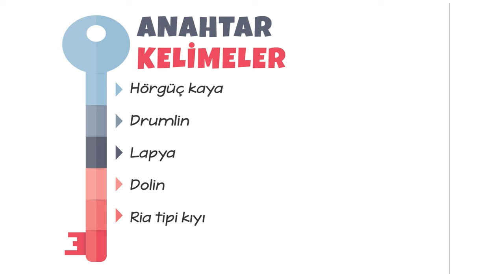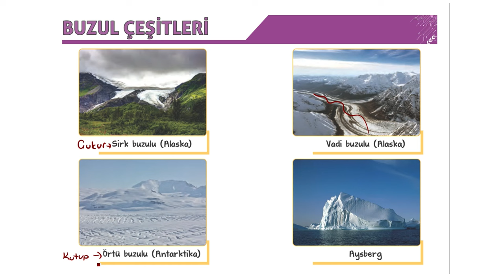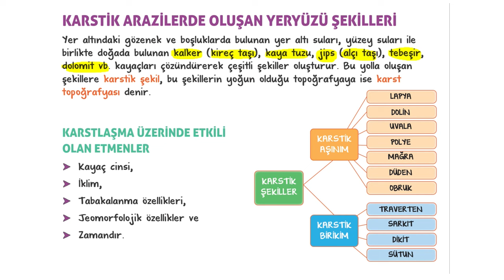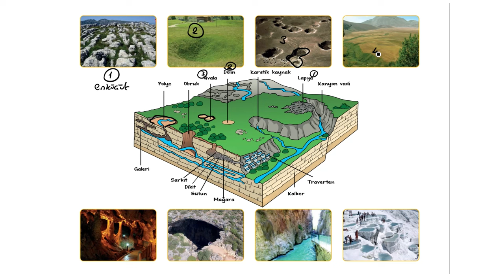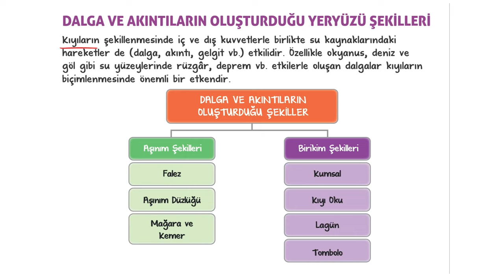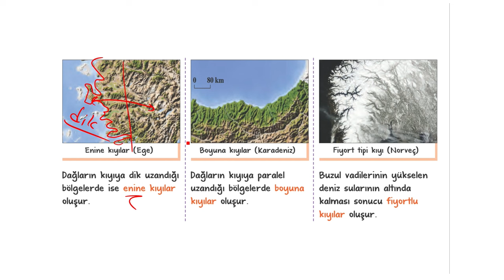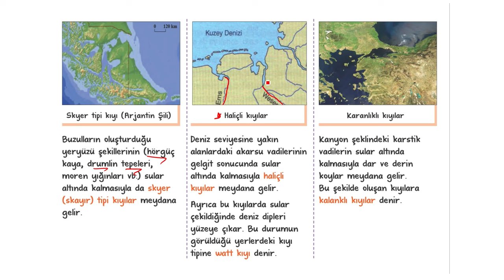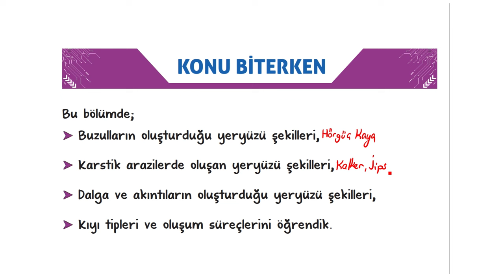Dış Kuvvetler ve Yer Şekilleri - 2 | 10.Sınıf Coğrafya #2025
Sene boyunca; konu anlatımları ve soru çözüm videolarıyla, tonguç yanında! Bu videoda Coğrafya dersinin "Dış Kuvvetler ve Yer Şekilleri - 2" konusunu işliyoruz. Hazırsan öğrenme garantili videomuza başlıyoruz! 😎